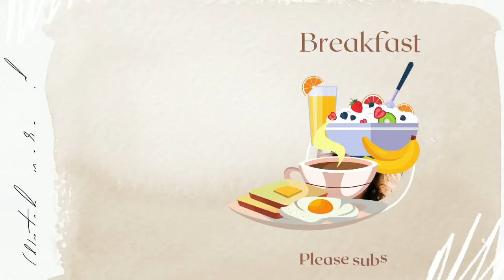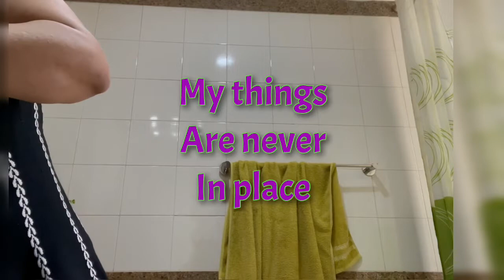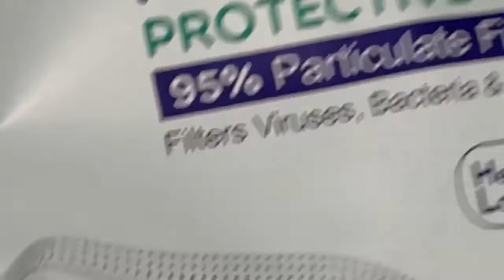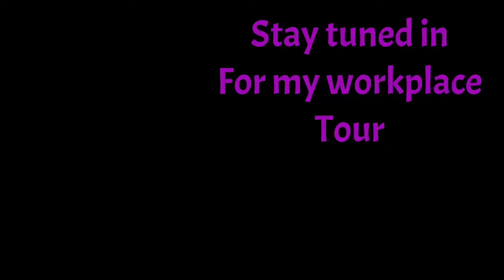Getting ready for Work : A day in my life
A quick video to share my routine to get ready for work . I have recently joined novasouthendIVF in 25 th year of being a Fertility specialist.Doctors have to work, Lockdowns or none … So better do that smiling and make it a bit fun .